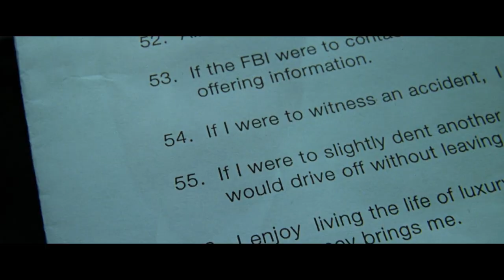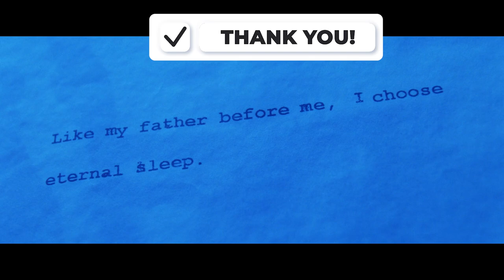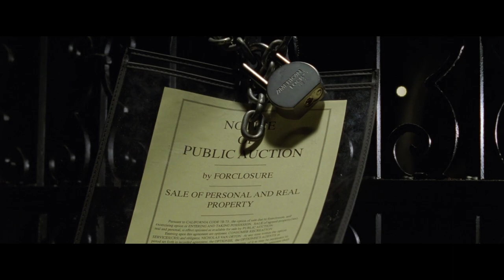Billionaire's BROTHER Presents HIM With An Unusual GIFT | Movie Recaps